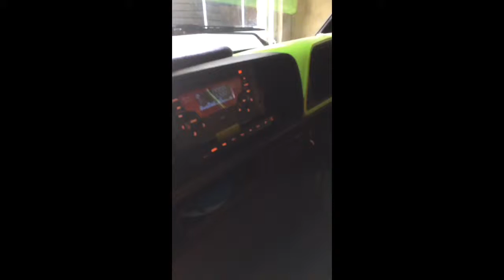Amelia playle Halloween 2014